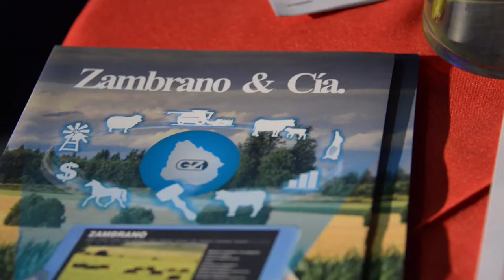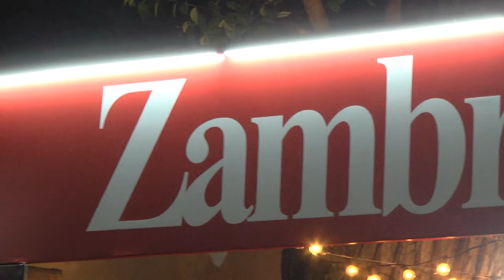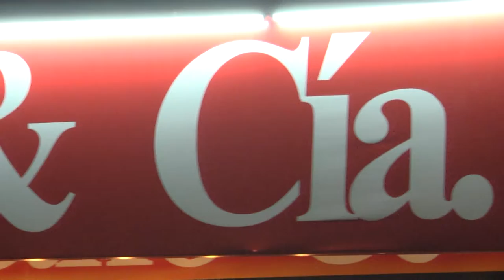EXPO PRADO 2019 - ALEJANDRO ZAMBRANO - ZAMBRANO & CÍA